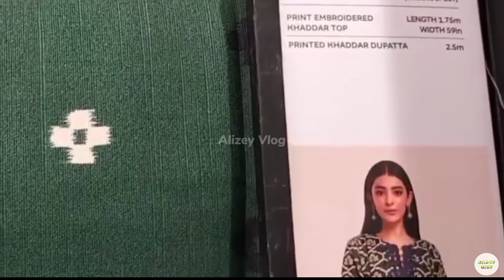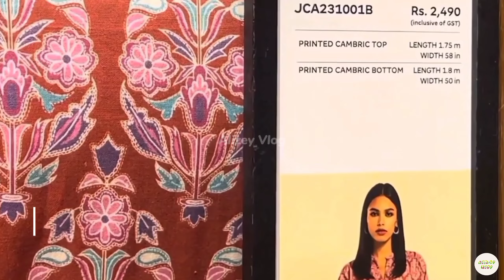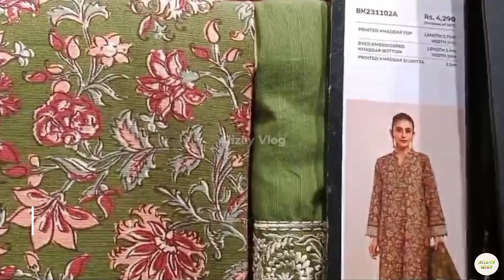Khaadi Sale Today | Khaadi Sale 2024 | Khaadi New Arrival | Khaadi Sale Flat 50% Off Today